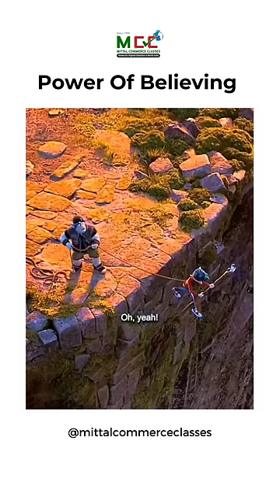Power Of Trust and Believing 🔥💯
MCC – Mittal Commerce Classes is India’s best CA coaching institute. It is also known for the highest selection in North India.

** Join MCC on Social Media to Stay Motivated & Updated: **

Head Office: Mittal Tower
12 Rishi Colony, Near Gandhi Nagar Railway Station Gate No.2, Tonk Road, Jaipur (Raj.) 302015